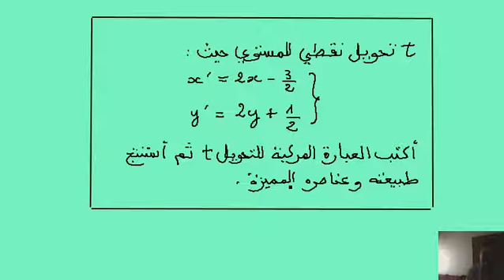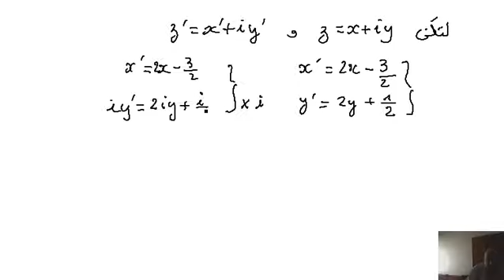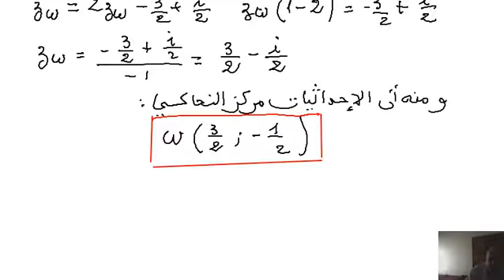2022 - bac - الاعداد المركبة-التحاكي-1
,cours et exercices de math-bac-homothétie